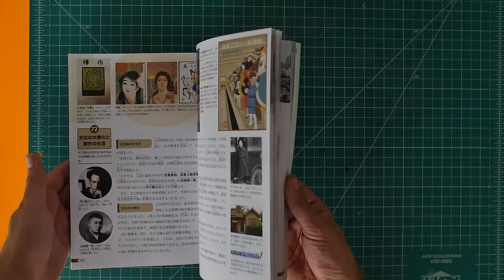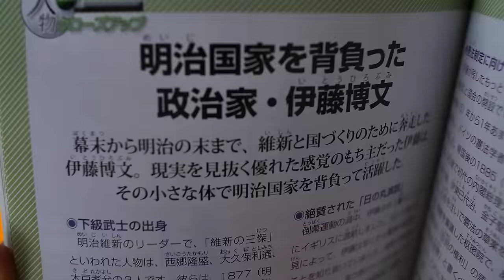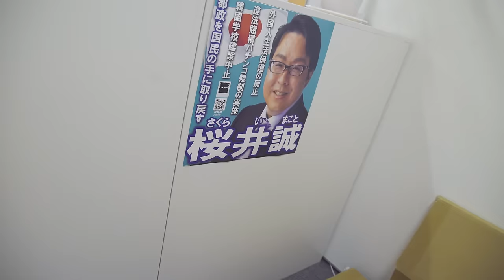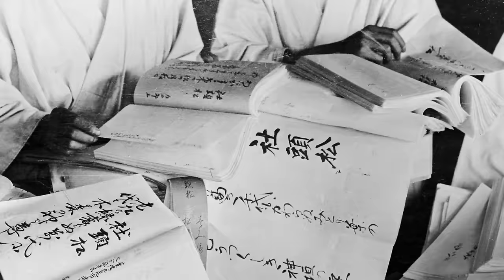Japan's rising right-wing nationalism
Meet the people trying to make Japan great again.

Follow Johnny for more photos and videos from his travels around the globe.

Like many nations, Japan is undergoing a surge in right-wing nationalism, the brand of nationalism that is skeptical of globalization and outsiders. But while Japan's nationalism looks similar to other right-wing movements in the West, when you look under the surface, you see a totally different story.

Vox Borders is a new international series focused on telling the human stories that emerge from lines on the map. Johnny will travel to six border locations to produce a final set of documentaries. While he travels he'll release dispatches on YouTube and Facebook documenting his experiences.